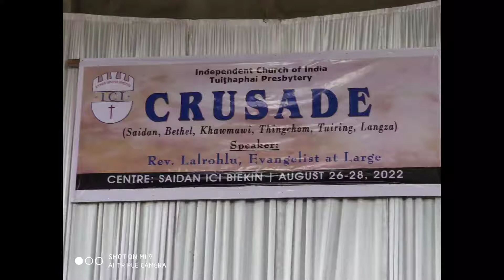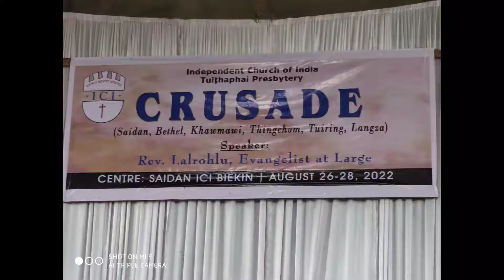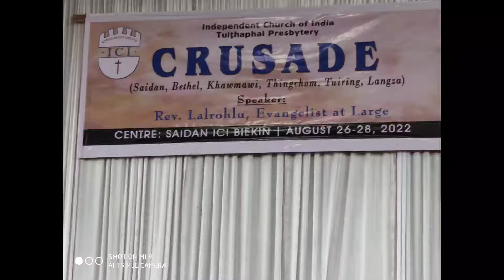Rev.Lalrohlu/Saidan Crusade/Part 4